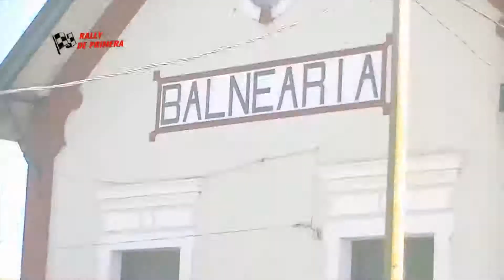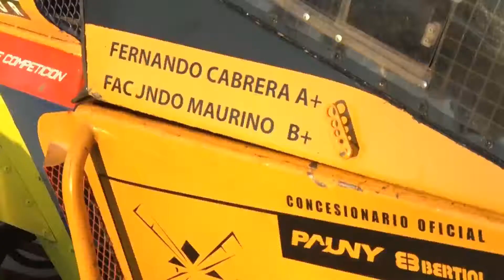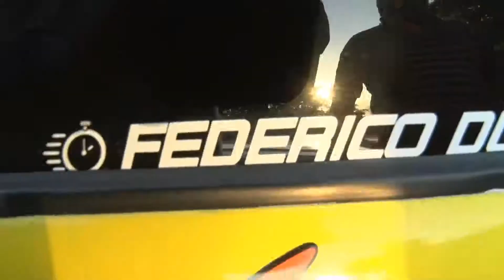29 05 AI 03 Rally Balnearia Marull binomios de Arroyito